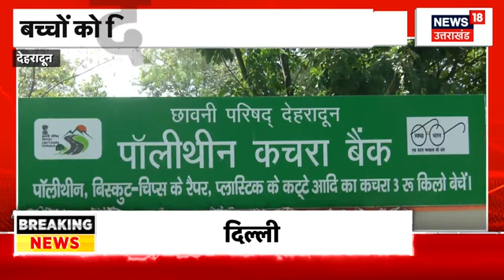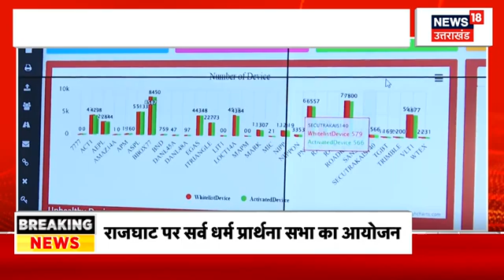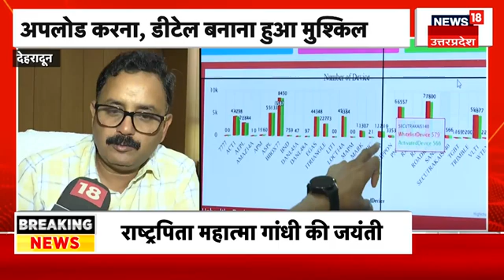Uttarakhand News: Badrinath-Kedarnath Highway पर जगह-जगह लग रहा जाम। Traffic। Latest News। Chamoli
उत्तराखंड में यात्रियों की अचानक से संख्या बढ़ने की वजह से जगह-जगह जाम की स्थिति है। देखिए पूरी खबर..